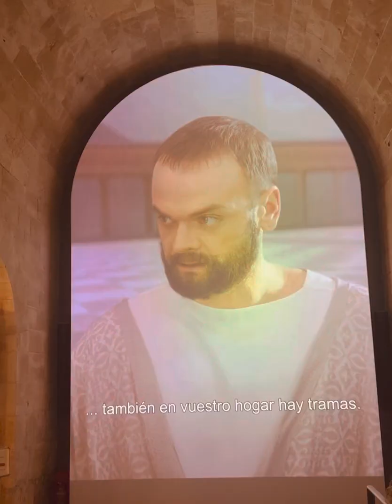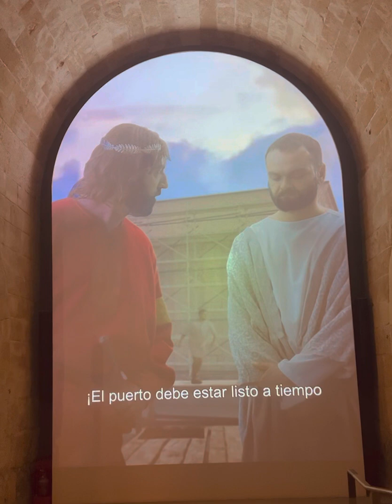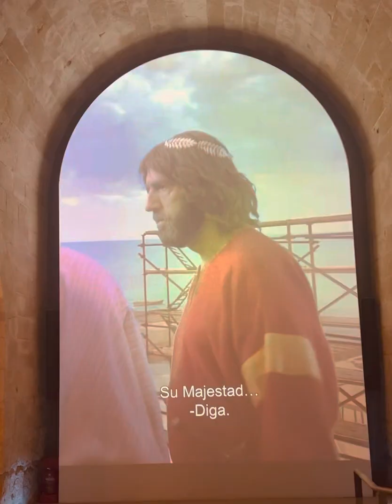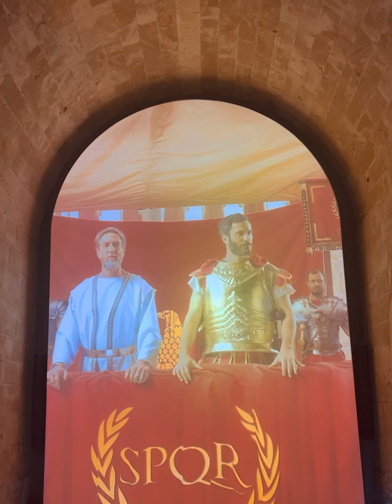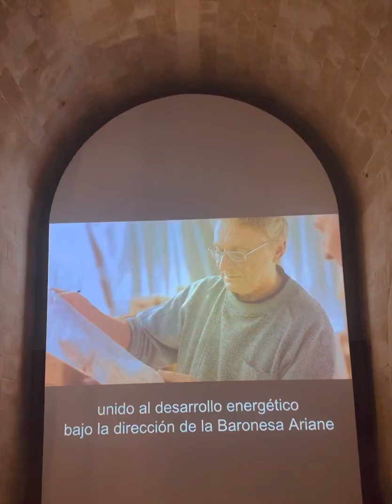Herodes el Grande: el gran constructor y su legado.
El puerto de Cesarea se inauguró con gran pompa y ceremonia en la primavera del 10 o 9 aec. Fue uno de los puertos artificiales más sofisticados de su tiempo, y se destacó entre ellos como el más grande y complejo. Su construcción fusionó métodos tradicionales con técnicas de ingeniería innovadoras.

El puerto cubría una superficie de 242,000 metros cuadrados, con muelles de 1,800 metros de largo.

Los rompeolas proporcionaron protección a la cuenca de anclaje.

Los muelles fueron atendidos por un enorme sistema de almacenes. El puerto podía albergar a cientos de buques de diferentes tamaños, y una red diversa de rutas de comercio marítimo lo conectaba con las tierras del Mediterráneo y más allá.

En períodos posteriores, bajo los musulmanes y luego los cruzados, Cesarea continuó su extenso comercio con los principales centros comerciales de todo el Mediterráneo.